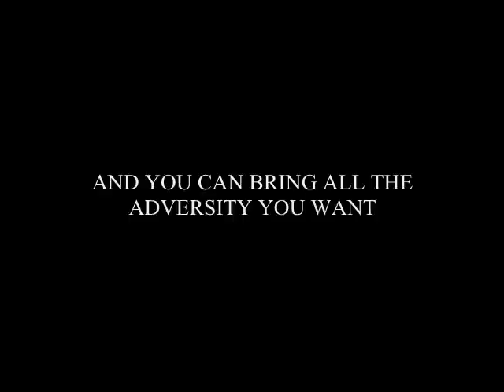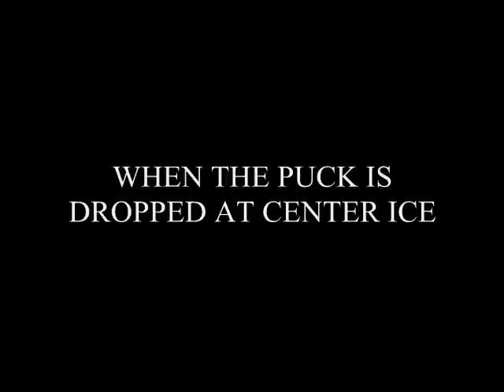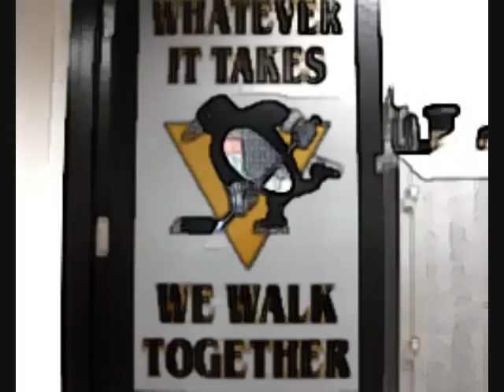Pittsburgh Penguins 2010-11 Stanley Cup Playoffs: "Rise"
The weather is turning warmer, and the road to rising Lord Stanley's Cup begins in April.

The Pittsburgh Penguins have faced unbelievable adversity all season, losing Evgeni Malkin to injury, Sidney Crosby for over half of the season, racking up almost 400 plus man games lost over the entire season. But this team has no limits in it's determination...for this road the Penguins travel, will lead to glory in June!

Video by Pittsburgh SportsNation.